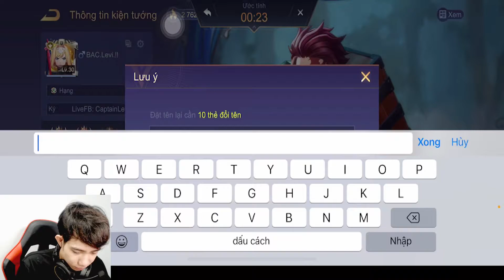Lực Lượng Cần Được Bổ Sung Sau Từng Trận Đấu